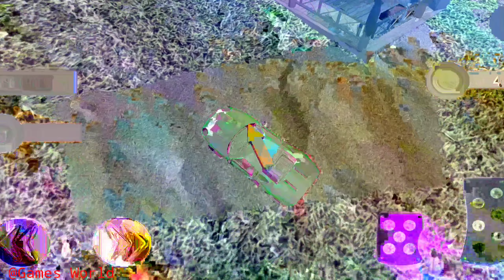Water Chained Cars Stunt Race2020|#1 Surfer car Floating Beach Drive|Android iSO|Games World....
THIS GAME INFO:-

# Beautiful futuristic floating cars to drive in underwater.
# Realistic underwater swimming car physics.
# Extreme water surfer driving animations.
Detailed gameplay with immense sea beach for water driving.
Realistic 3D graphics with high speed water surfer car.
# Perform beach stunts with your water boat car.

Let's have fun in this new water surfer car game.

Water surfer car floating simulation game or water jetting is now offered to download in the era of Water surfer car driving on google play store where you will be free to play multiple types of sports cars in full water challenge.There you will have been playing road racing cars and city car racing games on beach environment, but the floating water car race is a new invention of car racing and preforming Car stunt 3d as on Impossible tracks. In this Water surfer car floating race you will have experience of water jetting and submarine racing games experience. you're going to have a Subway surfer like Stunt car and to have to drive water surfer car ocean on the beach and pass through the small car boat driving rings to the accomplish wind surfing car game levels.Sea run real skiing bike racing competition at sea run ocean survival is here in the form of super car racing. 4x4 car racing and Car Driving Simulatoron on the beach and in the ocean will be an exciting submarine floating car racing opportunity for you as like sea games. Commute on water vehicle, incorporate the ocean floor water and take free underwater car driving game touch with your floating car. Water surfer car floating race into full ocean submarine floating car excursion you will never witness another real life water car floating race journey. This Impossible car stunt game is considered as a best ocean game. In this wind surfing car game you'll feel as you drive and enjoying underwater car boat ride. Real car water racing in real life while driving or floating car in water.
Floating bus driving, floating bus simulator, car or bike on the water surface is unsafe and exciting. So here we go among extreme water car racing to let our user know the real car driving with your water surfer car. Speed of this Jet Ski boat car amaze you and wish for floating bus or floating bike. Impossible car stunt is the crazy feature of water surfer floating car driving simulator game. So, come up from Car games 2019 and move towards Car games 2020. As much as crazy stunt car racing on sea boat riding. City car racing games are played a lot with craze of car racing. But this time this Water surfer car game brings you same cars road racing with additional water stunts and water car driving.
1: Fantastic super 4x4 car for ocean voyage
2: 3d actual Water Surfer Car Floating Race environment
3: Tasks to achieve in every level.
4: Realistic water floating in the ocean.